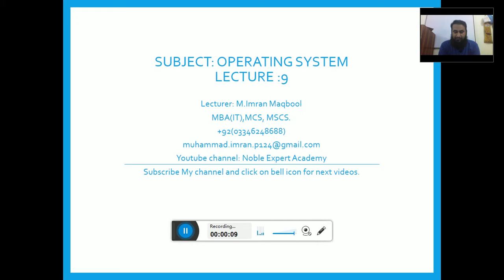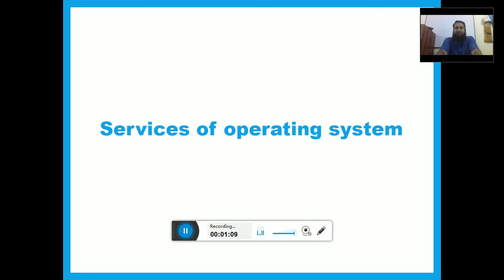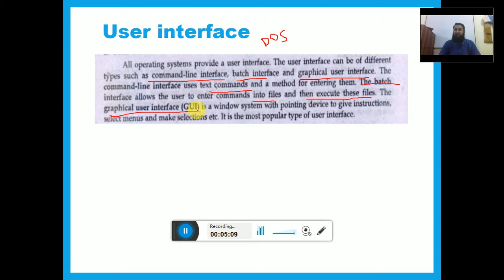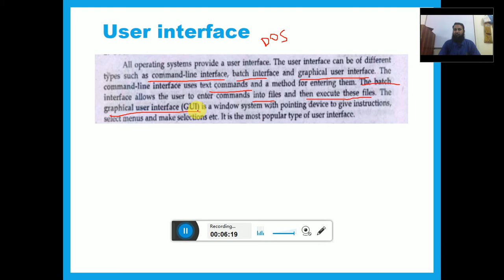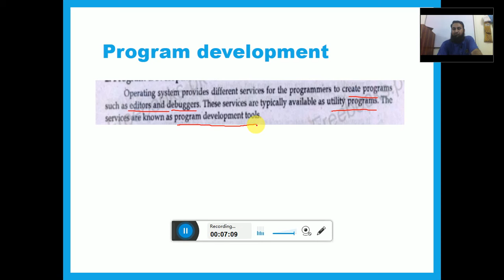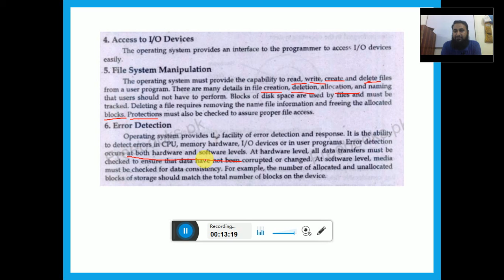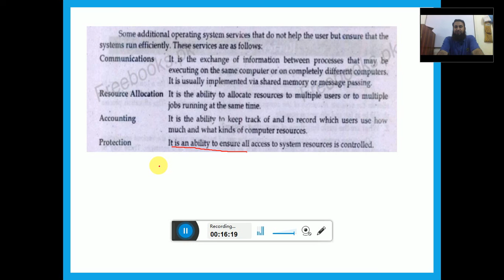Lecture 9, Services of operating system